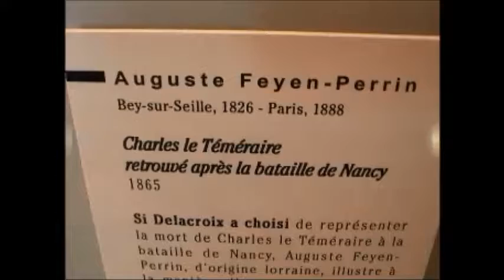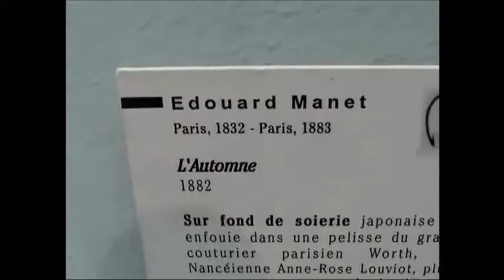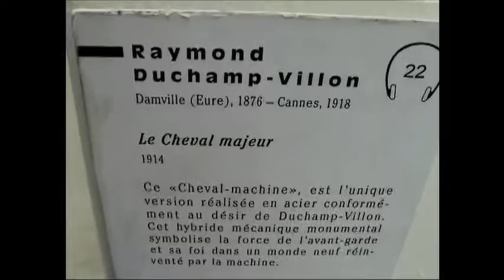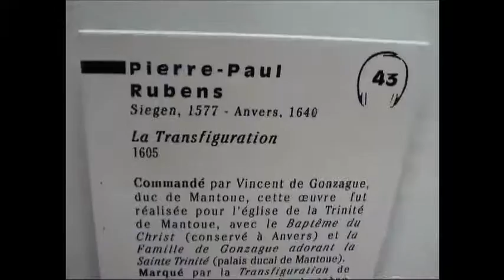Nancy (France) Art museum 法國南錫市美術館